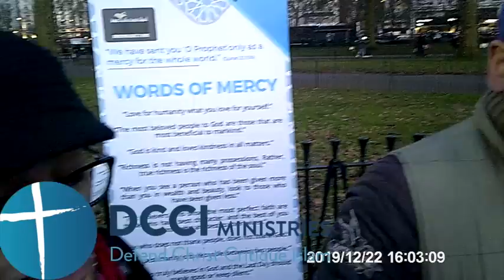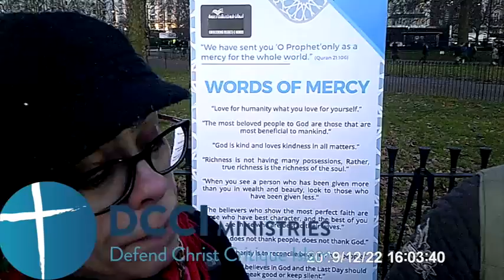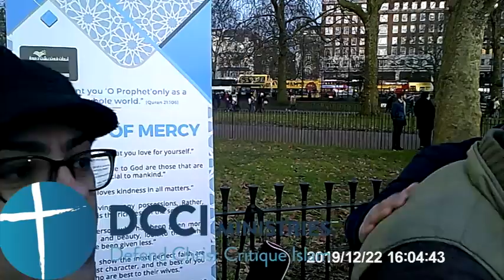What makes Muslims run away @Speaker Corner Hyde Park